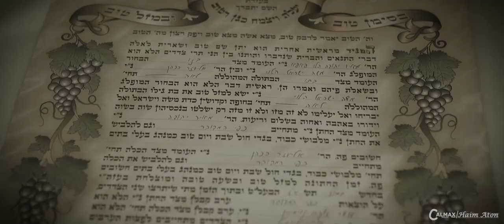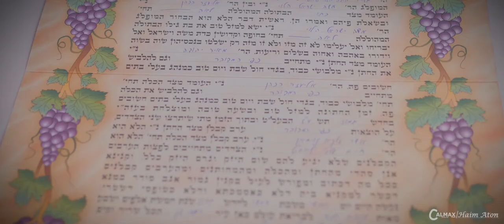moishi & dahlia Highlights- jewish wedding (Haim Aton film)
"wedding jewish Highlights " moishi & dahlia"
Haim Aton film
studio CALMAX